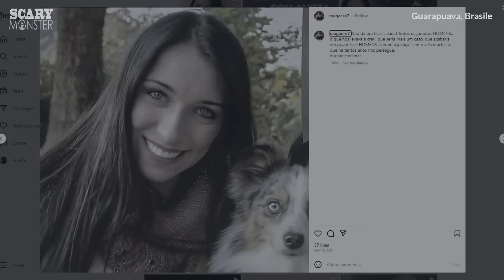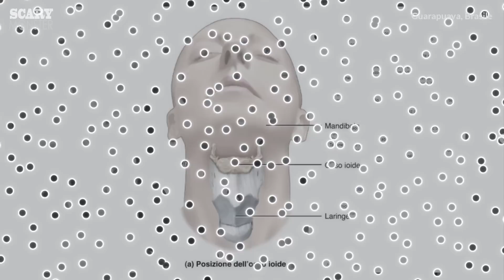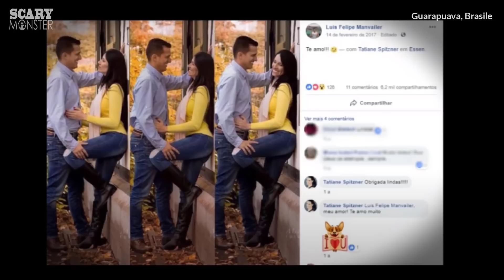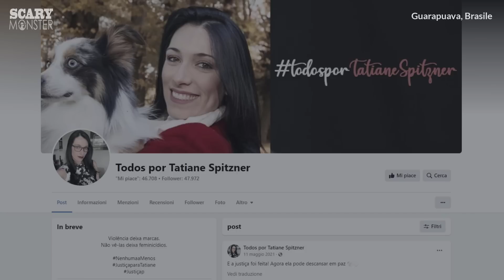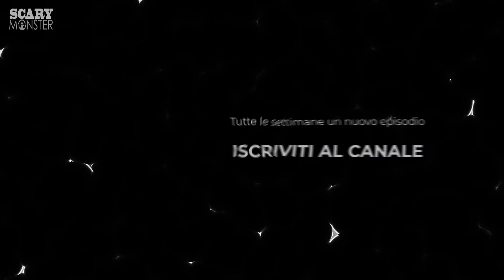Omicidio al Quinto Piano: Il Tragico Volo di Tatiane Spitzner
Dopo una festa di compleanno, la discussione tra Tatiane Spitzner, un'avvocatessa brasiliana, e suo marito Luis si trasforma in un'escalation di violenza domestica. Le telecamere di videosorveglianza catturano immagini raccapriccianti mentre Luis picchia e maltratta brutalmente Tatiane. Nonostante i suoi tentativi di fuga, la donna viene trascinata e riportata nell'appartamento al quinto piano. Poco dopo, Tatiane precipita nel vuoto, perdendo la vita. Le circostanze esatte all'interno dell'appartamento rimangono sconosciute. Il caso di Tatiane Spitzner solleva interrogativi sulla violenza domestica e pone l'attenzione sulle vittime che spesso soffrono in silenzio, dietro le pareti domestiche. La ricostruzione dettagliata del caso che ha scioccato il Brasile.

Visita la pagina dedicata ai miei consigli di lettura di libri true-crime su Amazon

(In caso di acquisto, il canale riceve una commissione sul libro acquistato. A te non costa nulla di più, a parte il prezzo del libro ovviamente.

Per contatti:
Antonello Sale